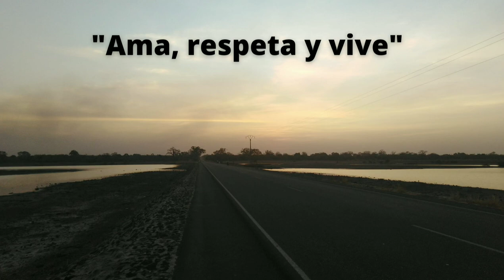"SOY CUBA" En Gambia. 🇬🇲🇨🇺❤️🌍